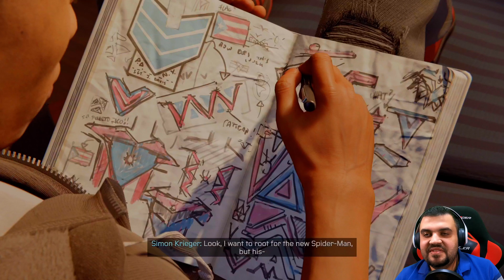Spider-Man: Miles Morales - Walkthrough - Let's play - Part 5 (PlayStation 5 - 4k)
Let's play and live the first days of the legend of Spider-Man: Miles Morales as he experiences his first struggles and learn about his powers and capabilities. Come and discover a new Spider-Man as you've never seen before.